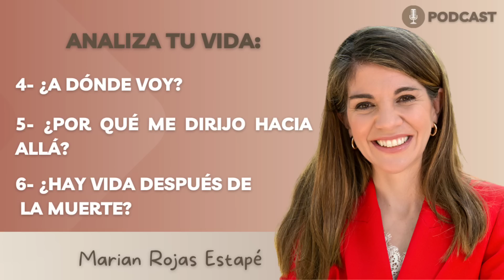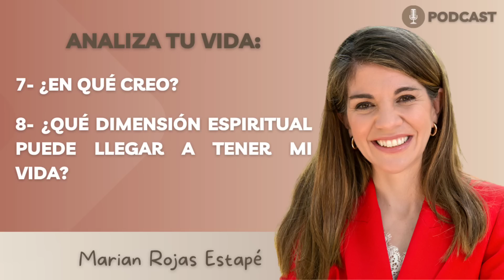¡Elimina el ESTRÉS en tu vida! Utiliza tu MENTE como aliado contra el estrés | Marian Rojas Estapé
Psicóloga Nadia Richani🤍☁️

➡️ 𝗖𝗨𝗥𝗦𝗢 𝗔𝗠𝗔𝗥𝗠𝗘 𝗗𝗘𝗦𝗗𝗘 𝗖𝗘𝗥𝗢
El amor empieza por ti

🎥 Sobre mi canal:
¡Hey! Sanando tu psique es un canal de psicología, donde te comparto mis conocimientos como profesional (psicóloga), ayudándote a ser la mejor versión de ti mismo (a).🤍✨